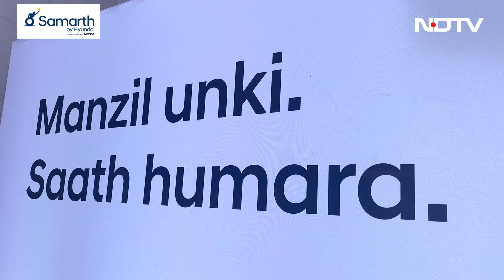Samarth By Hyundai, In Partnership With NDTV: Celebrating One Year Journey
An incredible year! Samarth by Hyundai, in partnership with NDTV, hits a key milestone as it completes a year and sets the stage for greater impact.

Tune in for the grand culmination of season 1, on NDTV networks